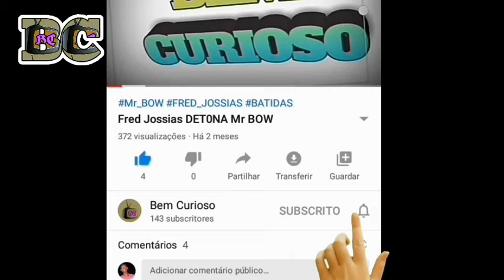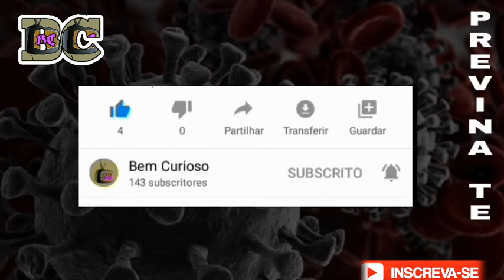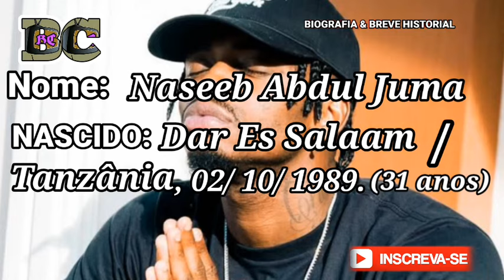ESTA é a VIDA MILIONÁRIA do MÚSICO DIAMOND PLATNUMZ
TEMA: ESTA é a VIDA MILIONÁRIA do MÚSICO DIAMOND PLATNUMZ

ATÉ MAIS UM VÍDEO